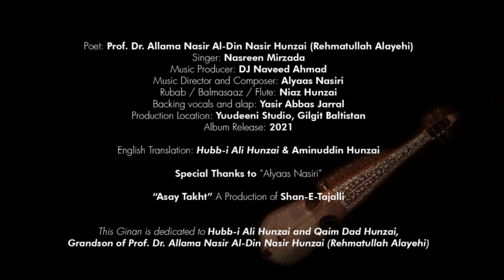Asay Takht || Official Teaser || A Production of Shan-E-Tajalli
This Ginan is dedicated to Hubb-i Ali Hunzai and Qaim Dad Hunzai, Grandson’s of Prof. Dr. Allama Nasir Al-Din Nasir Hunzai (Rehmatullah Alayehi).

Poet: Prof. Dr. Allama Nasir Al-Din Nasir Hunzai (Rehmatullah Alayehi)
Poetry: Asay Takht
Singer: Nasreen Mirzada
Music Producer: DJ Naveed Ahmad
Music Composer: Alyas Nasiri
Rubab / Balmasaaz / Flute: @NiazHunzai
Duff: @Zahid Abid
Backing vocals and alap: @yasirabbasjarralofficial9497
Chorus: @yasirabbasjarralofficial9497
Produced at Yuudeeni Studio, Gilgit Baltistan

English Translation by Hubb-i Ali Hunzai & Aminuddin Hunzai

Special Thanks to “Alyas Nasiri”

“Asay Takht” A Production of @ShaneTajalli